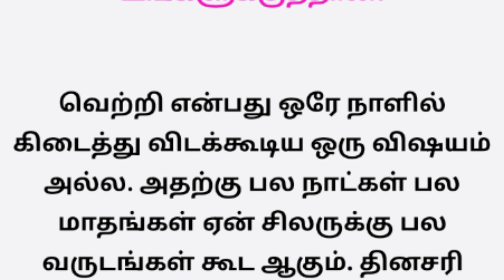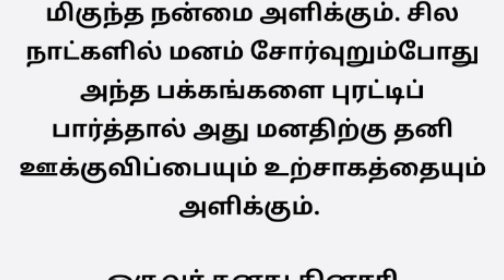தினசரி செயல்பாட்டை இப்படி அமைத்துக் கொண்டால் வெற்றி உங்களுக்குத்தான்!